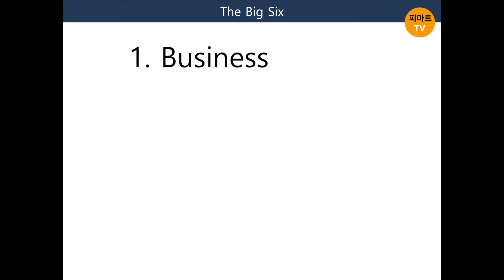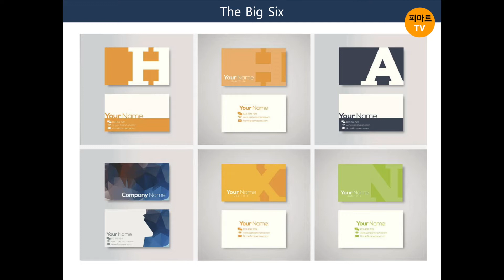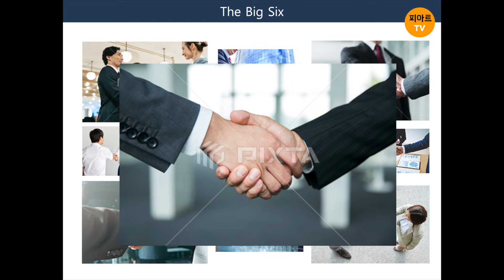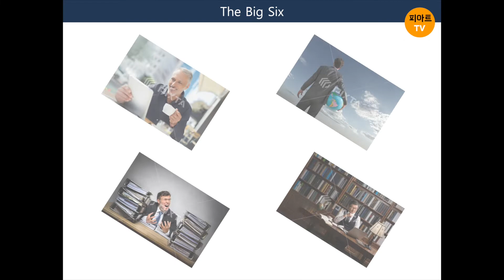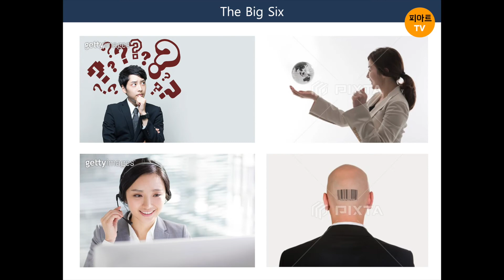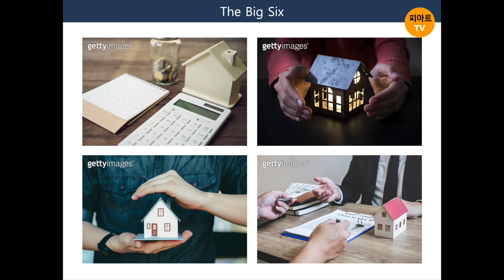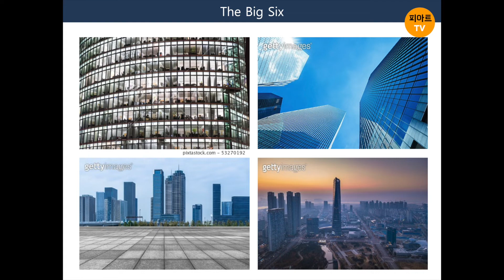4강.스톡사진 강좌(업계에서 꼭 다루는 6가지 카테고리 - 비지니스)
사진을 찍는 프로사진가, 아마추어 사진가를 비롯하여 모든 분들이 그동안 촬영해 놓은 사진들을 활용해 사진 비지니스를 하자는 것입니다.
"내 사진이 팔릴까?" 라는 의문점이 들 겁니다. 하지만 팔립니다.
이 강좌를 통해 팔 수 있는 방법들을 가르쳐 드립니다.
취미생활을 하면서 돈도 버는 재미난 강좌가 될 것입니다.

좋아하는 사진을  중간에 포기하지 않고 더욱 재미나게 즐기시기 바랍니다.